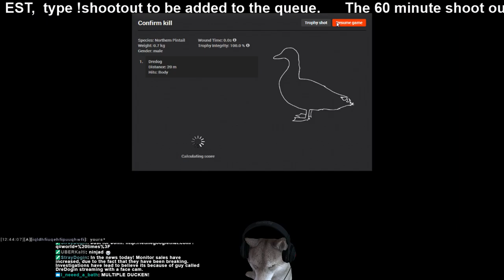I am liking this 16 Ga. double birds in different and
Another good hunt with the 16ga.  Its a nice  puncher